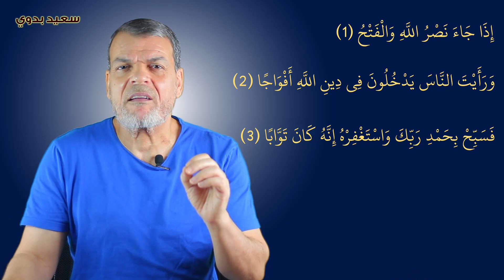تفسير سورة النصر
سلسلة تفسير القرآن الكريم | تفسير سورة النصر
إِذَا جَاءَ نَصْرُ اللَّهِ وَالْفَتْحُ (1) وَرَأَيْتَ النَّاسَ يَدْخُلُونَ فِي دِينِ اللَّهِ أَفْوَاجًا (2) فَسَبِّحْ بِحَمْدِ رَبِّكَ وَاسْتَغْفِرْهُ إِنَّهُ كَانَ تَوَّابًا (3)